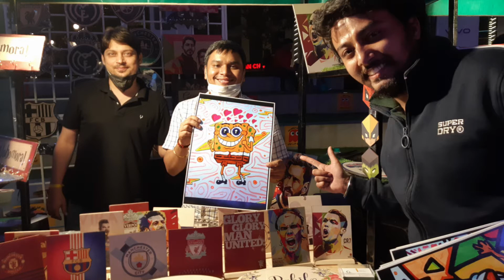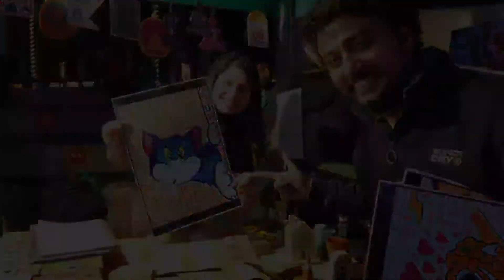Sharing my Experience | Giveaway to all my fellow Vendors at DLF Cyberhub in ComicConIndia Event! 🔥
Free Giveaways to the fellow Vendors and Exhibitors in the @comicconindia 'Pop-Up' Event !!
At @dlf_cyberhub 💙💙💫

They all did so Tough job! 💪
They Deserve it !! ❤❤🌟

How do i know? 'Cuz i was there as an Exhibitor for the first time .
so i do know how much effort it takes to stay there, selling stuffs, engaging with audience, composing stalls, experimenting again and again, etc !!

It sounds easy but trust me only we vendors and exhibitors know the pain and hardship behind it.
Proud of you all !!

I will tag you right away! 🔥

CYBERCITY
CYBERHUB VLOG
DLF CYBERHUB
COMICCON EVENT
COMIC CON INDIA 2021
COMIC CON INDIA POP UP EVENT
DLF CYBERHUB 2021
COMIC CON INDIA COSPLAYERS
COMIC CON
REDEFINED SWASTIK
THE GEEKY BOX
POP CULTURE
GURGAON
GURUGRAM
CYBERHUB IN DELHI NCR
CYBERHUB ARTISTS